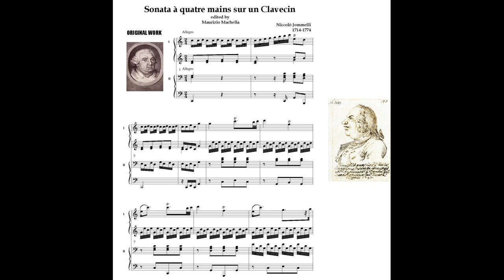Niccolò Jommelli (1714-1774): Sonata for Harpsichord 4 Hands in C Major (Allegro 1) Original work.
Harpischords: Alberto Firrincieli, Mario Stefano Tonda